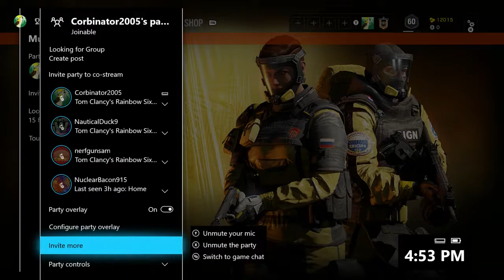Rainbow Six Seige Funny Moments Ep1